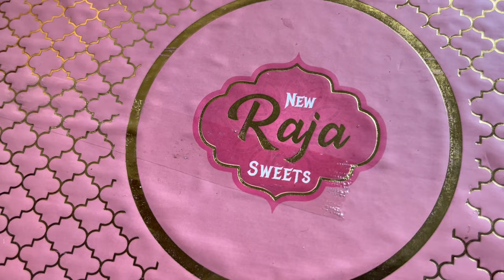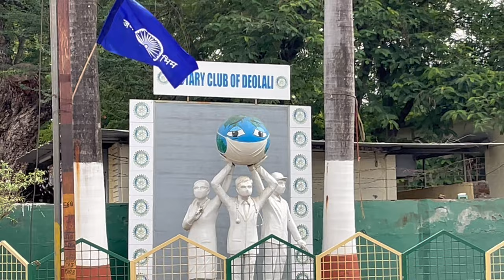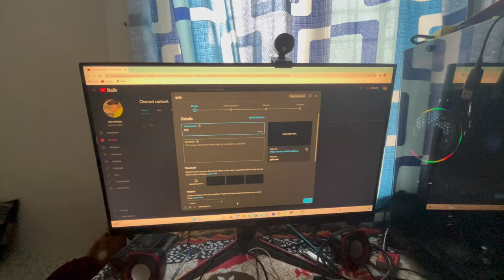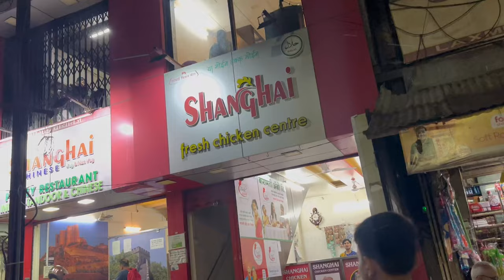Bhai ki Shadi 😱 Aur Bullet mai kia Modification 😍 | @NashikkarSahil | vlog 49